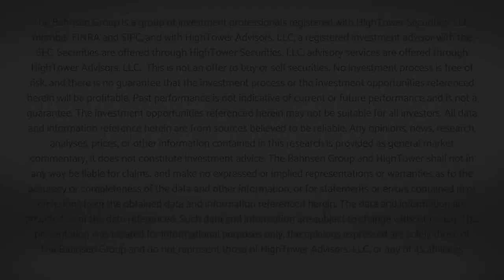The DC Today - Wednesday September 21, 2022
Within seconds of the Fed release, the market went from +200 to -200. THEN, the market unraveled into the final thirty minutes of trading.